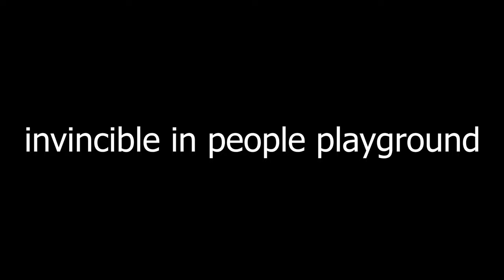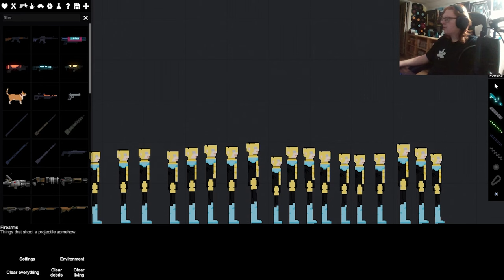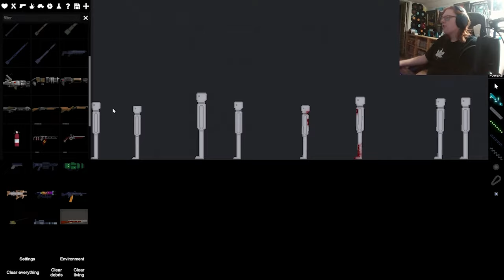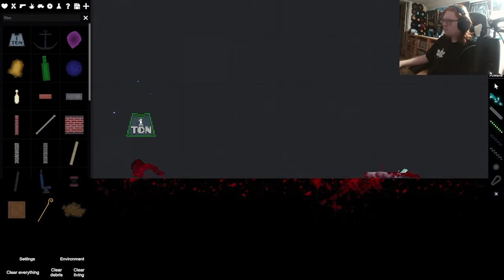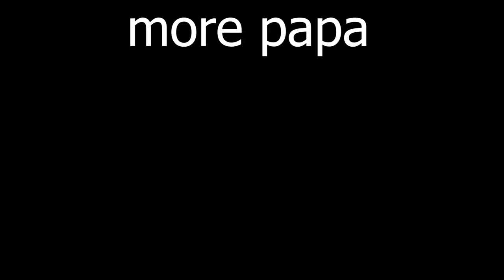Invincible in people playground...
in this video i explore the possibility's with invincible and his friends through people playground. what will i have after 500 subscribers. hopefully more.